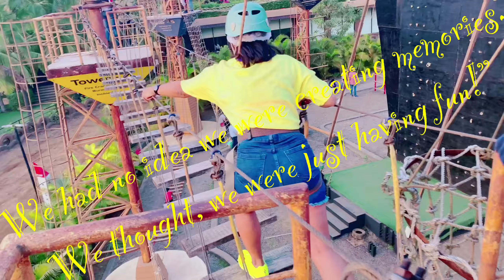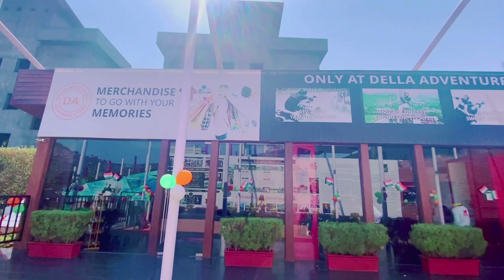Della Adventure Park 2021 | Lonavala | Fun Unlimited | Niks Expedition | V7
Della has two sections basically : Della Adventures & Della Resorts and collectively we know it as "Della Adventures & Resorts"

We have been to "Della Adventures" and bought the "Day Pass"

"DELLA ADVENTURES DAY PASS INCLUDES FOLLOWING"
ZONE A
Aqua Zorb (max wt. 90 kgs.)
Water Zorb (max. wt. 70 kgs.)
Roller Zorb (max wt. 90 kgs.)
Rocket Ejector (4 ½ Floors High)
Bumper Boat (Kids upto 30 kgs)
Bungee Trampoline (Kids upto 4.6’ & max weight 40kgs)
Della Knockout
Rodeo (Bull Ride)

ZONE B
Trikke (Automatic / Manual)
Horse Trot/ Pony Trot
Mountain Cycle
Cycle with Baby Wagon
Double Seater Tandem Cycles
Dog Walk
Milking Jersey Cow

ZONE C
Della Shooting Range (Air Rifle - 10 Mtrs & 5 Shots)
Hard Ball Net Cricket (2 Overs)
Archery Compound Bow (Adults - 5 Shots & Kids - 5 Shots)
Blow Gun (5 Darts)
Pistol Bow (5 Shots)

GAMING ZONE
Carrom (1 board)
Chess (30 Mins)
Dart Board (9 Throws)
Table Tennis
Air Hockey
Foosball
Pool Table
Virtual Racing Cars
Virtual Games
Virtual Dancing

ZONE E
Artificial Rock Climbing
Ground Challenge Course
Low Rope Challenge
Vertical Rope Challenge
High Rope Challenge
Ball Fighting
Bubble Soccer

ZONE F
Land Zorbing 200ft. (max. wt. 90 kgs.)
Flying Fox Zip Line ( Small - 500ft.)
Rappelling
CrossBow (5 Shots)
Slingshot (5 Shots)

"DELLA ADVENTURES JUMBO PASS EXCLUSIVES"
Swoop Swing (100ft.)
Longest Flying Fox (1250ft.)
Paintball
ATV- 90CC Polaris
ATV- 200CC Polaris
ATV- 700CC Yamaha Raptor
Buggy Ride
Motocross Dirt Bike-Honda CR/Yamaha YZ 250CC
Motocross Dirt Bike-Small
Della Gyro
Sky Cycling

For the day pass we have paid 2000/-+ Tax (per person) and we paid extra 500/- (per person) for Longest Flying Fox (1250ft.).  However Flying Fox Zip Line ( Small - 500ft.) will be included with your day pass.
"JUMBO PASS" will cost you 5,500/- + Tax (Do check for any offers available)

Please make sure you should arrive 15 minutes to half an hour before the park opening time so that once park opens you can get inside and enjoy all the adventures and activities.

If you love adventures “Della Adventure Park” is just best for you ❤️

Address: DELLA ADVENTURE PARK
Kunegaon,
Lonavala,
Maharashtra 410 401,
India
Contact Toll free: 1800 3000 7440

This is my first travel vlog officially and its not at all the perfect one but as I said before I am not a professional "Travel Vlogger" but travelling is my "Passion". I tried to put all the information which I have collected and all my experience here in this video and its description. If I missed anything or you want to ask anything, you can always comment. I will revert for sure.

Love,
Niks 💕